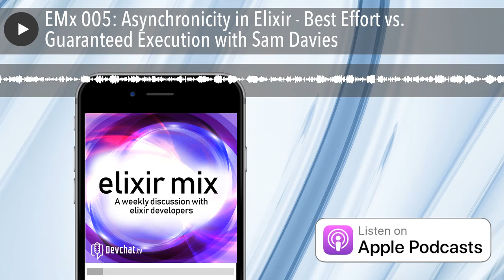EMx 005: Asynchronicity in Elixir - Best Effort vs. Guaranteed Execution with Sam Davies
Panel:

 Mark Erikson
 Josh Adams
 Eric Berry

Special Guests: Sam Davies

In this episode of Elixir Mix, the panel talks to Sam Davies about asynchronicity in Elixir. Sam has been programming for about six years and got into Elixir about a year ago. Before working with Elixir, he was a Ruby programmer and he currently works for a company called Nested and introduced them to Elixir there. They talk about asynchronous programming, different Elixir libraries, and his creation Rihanna.

In particular, we dive pretty deep on:

 Sam intro
 ProGolfMe Startup
 Contributor to Rails and Elixir core
 Worked in Ruby before Elixir
 Loved the Ruby community
 Why Elixir?
 Asynchronous programming
 Understanding the BEAM
 Erlang
 Idea of supervisors
 What you do when a job fails
 Is the company going to lose money if we implement this?
 Exq library
 Resque and Sidekiq
 Issues with Exq
 Codefund
 Rihanna
 Rihanna inspired by Que
 Delayed Job

Links:

 Elixir
 Nested
 ProGolfMe
 Rails
 Ruby
 Why Elixir?
 Erlang
 Exq
 Resque
 Sidekiq
 Codefund
 Rihanna
 Que
 Delayed Job
 SamuelDavies.net
 Sam’s GitHub

Picks:

Charles

 Mattermost
 Documenting processes for the podcasts
 Spend time with the people you care about
 JavaScript Jabber, Adventures in Angular, React Round Up, and Views on Vue

Mark

 gproc

Eric

Josh

 Talk: Efficient data loading in Elixir using the deferrable pattern
 Event Sourcing made Simple by Philippe Creux

Sam

 Node.js and Elixir presentation
 Talk: Elixir Umbrella